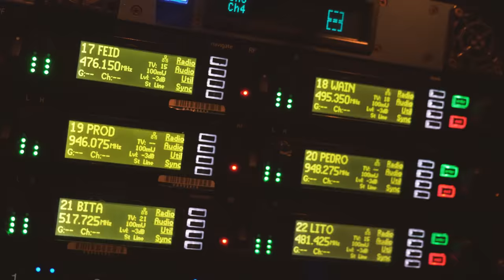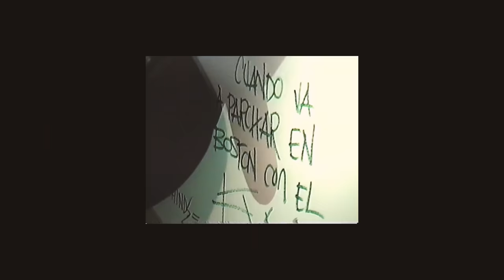FERXXO on Tour by Monster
FERXXO US Tour by Monster